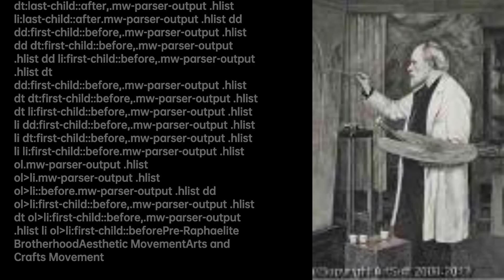Sir Edward Coley Burne-Jones: Master of Pre-Raphaelite Art｜Artist Biography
Sir Edward Coley Burne-Jones, 1st Baronet, ARA, was a renowned British painter and designer

A biography of Edward Burne-Jones.EdwardBurne-Jones